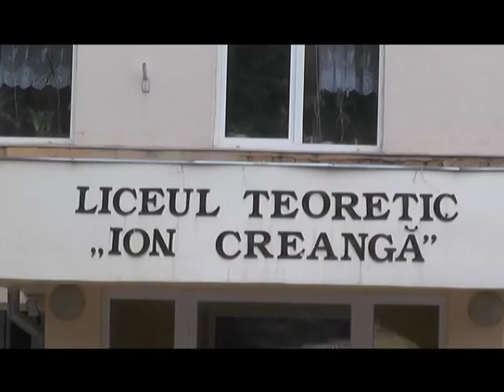ДОСТУП К ЗНАНИЯМ ЧИМИШЛИЯ